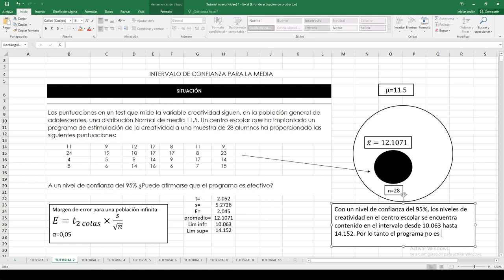U1 2 Intervalo de confianza para la media